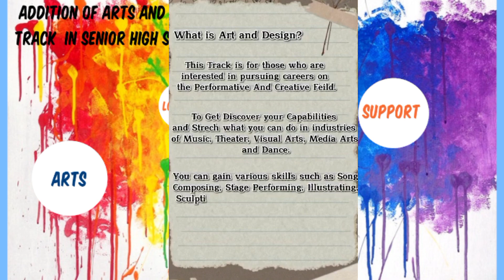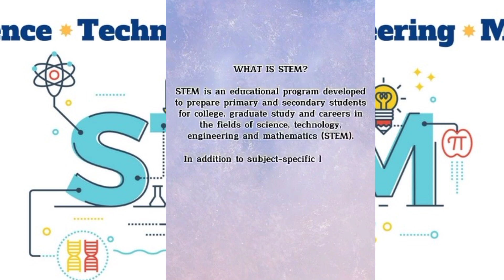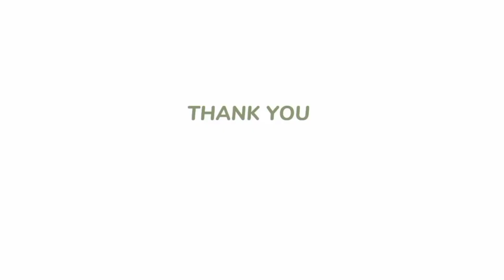SENIOR HIGH SCHOOL STRANDS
Senior High School (SHS) covers the last two years of the K to 12 program and includes Grades 11 and 12. In SHS, students will go through a core curriculum and subjects under a track of their choice.

Senior High School Tracks and Strands
1. Academic Track

Humanities and Social Sciences (HUMSS). HUMSS strand centers on human life. This strand is perfect for those who want to explore culture, politics, and arts while keeping their options open. Also, if you have a deep interest in how the world and society work, HUMSS will help you discover more subjects that might pique your interests. These said, HUMSS is best for students who want to pursue Education, Mass Communication, Theater Arts, AB English, Political Science, and other related courses.

Science, Technology, Engineering, and Math (STEM). STEM strand teaches the students about the basics of science, technology, engineering, and math. If you have a knack for making the world a better place through building prototypes, robots, analyzing numbers, and thinking of ways on how to make everyday life easier, then STEM is the right fit for you. With this strand, you can pursue BS Biology, BS Physics, BS Computer Science, and other related courses.

Accounting, Business and Management (ABM). If you’re dreaming of working in the corporate world, go for the ABM strand. This strand will help you become a business leader or an entrepreneur.

General Academic Strand (GAS). If you’re still unsure and want to keep your options open, the GAS strand is for you. This strand includes courses related to all other strands. These said, you’ll have the advantage of exploring different interests you have in mind. GAS strand courses and subjects include Social Sciences, Disaster Preparedness, Humanities, and the like.

2. Technical-Vocational-Livelihood Track (TVL)
Once you finish this track, you’ll receive a TESDA National Certificate. You can use this to pursue work right after Senior High School. With this, you’ll gain skills and knowledge that will prepare you for employment even without a college degree.

3. Arts and Design Track
Pursuing your passion is one of the greatest joys in life. So, if you’re into arts and want to further hone your skills and creativity, this track is for you. In this track, you’ll learn subjects related to dance, music, theater, photography, media, and visual arts.

4. Sports Track
Who would’ve thought? There’s also a track for all sporty students out there! If you think you excel in the field of sports and like to become a professional athlete or trainer in the future, then you must pursue this track!